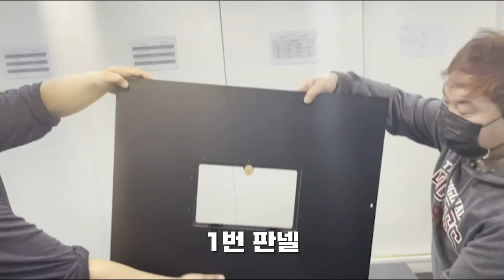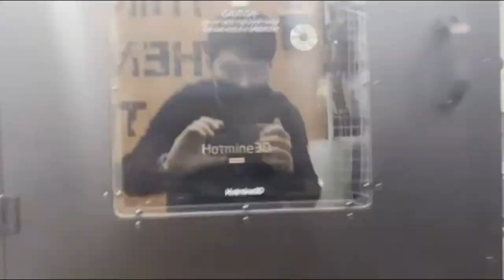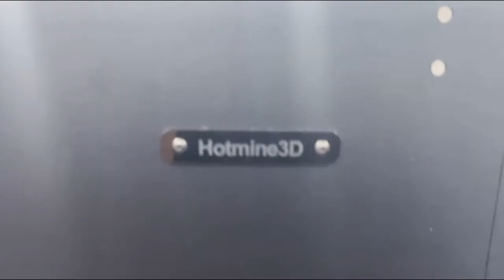3D프린터 챔버